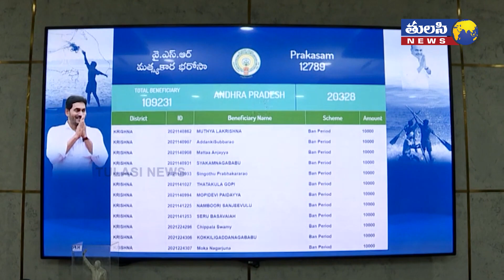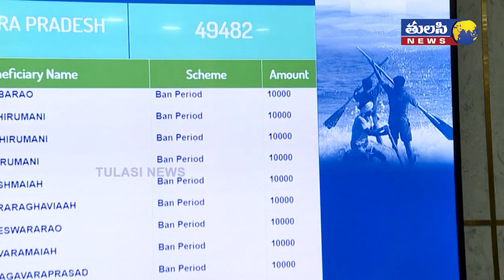అందుకే మత్స్యకార భరోసా మరోసారి | AP CM YS Jagan Launched YSR Matsyakara Bharosa | YSRCP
Fishermen get Rs 10,000 assistance for lean period in Andhra Pradesh
As many as 1,09,231 fishermen families in the State will benefit from the scheme.
Chief Minister YS Jagan Mohan Reddy on Wednesday launched YSR Matsyakara Bharosa, under which Rs 10,000 each will be credited in the bank accounts of fishermen during the annual fishing ban period. As many as 1,09,231 fishermen families in the State will benefit from the scheme.
Speaking on the occasion, the Chief Minister said that the programme was taken up for the uplift of fishermen during the lean period from mid-April to mid-June.
The YSR Matsyakara Bharosa was launched in November last on the occasion of the World Fishermen Day at Mummidivaram in East Godavari district. Jagan said that a compensation of Rs 70.53 crore was paid to the fishermen of Mummidivaram, who told him during his padayatra that they were not paid the compensation though they incurred losses due to the GSPL (Gujarat State Petroleum Corporation) drilling. Though it did not get the amount from the company, the government had cleared it on humanitarian grounds.
With welfare of fishermen being one of its priorities, the Chief Minister said the government has repatriated 15 fishermen belonging to Srikakulam, Vizianagaram and East Godavari districts from Pakistan. They were arrested in November 2018 for entering the waters of Pakistan on charges of espionage. They were also provided a financial aid of Rs 5 lakh each from the Chief Minister’s Relief Fund. Around 4,300 fishermen, who got stranded in Gujarat due to the lockdown, were brought back.
“After the quarantine period, Rs 2,000 will be given to each of them,’’ Jagan promised. The Chief  Minister said eight new fishing harbours and a fish landing centre would be set up in the state at a cost of Rs 3,000 crore in three years. Fisheries Minister Mopidevi Venkataramana, Chief Secretary Neelam Sawhney and several fishermen were present. While interacting with the Chief Minister, a woman from Srikakulam, K Sirisha, whose husband was among those arrested by Pakistani security forces, lauded Jagan for fulfilling his promise. “The government also extended a financial assistance of Rs 5 lakh. We have purchased a boat with the amount for eking out a livelihood,’’ she said, thanking the Chief Minister.

Rs 10,000 each will be credited in the bank accounts of fishermen, who are operating motorised and non-motorised boats 1,09,231 will benefit from YSR Matsyakara Bharosa.